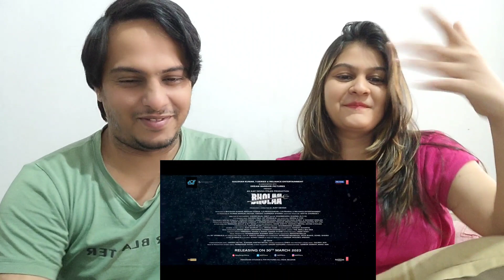Bholaa Official Teaser 2 | Bholaa In 3D | Ajay Devgn | Tabu | 30th March 2023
This is a reaction video on Bholaa Official Teaser 2 | Bholaa In 3D | Ajay Devgn | Tabu | 30th March 2023